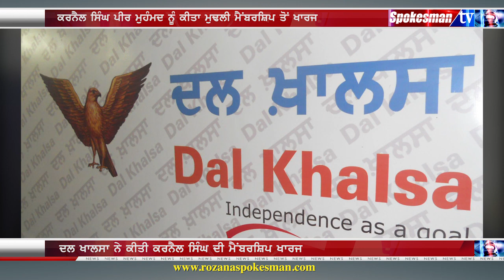Karnail Singh Peer Mohammad dismissed from primary membership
-ਆਲ ਇੰਡੀਆ ਸਿੱਖ ਸਟੂਡੈਂਟਸ ਫੈਡਰੇਸ਼ਨ ਦੇ ਪ੍ਰਧਾਨ ਨੇ ਕਰਨੈਲ ਸਿੰਘ
-ਦਲ ਖਾਲਸਾ ਨੇ ਕੀਤੀ ਕਰਨੈਲ ਸਿੰਘ ਦੀ ਮੈਂਬਰਸ਼ਿਪ ਖਾਰਜ